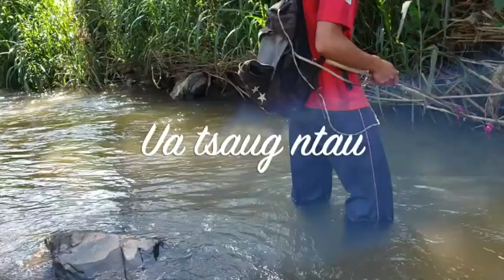Lub neej NTSUAG 2 End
Yog koj ua ib zoo mloog koj yuav khaws tau ib lub tswv yim zoo cod mus siv rau koj lub neej.  Hos koj tsis ua zoo mloog tej zaum koj kuj tsis pom dab tsi